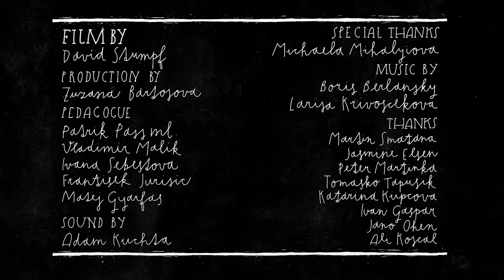Cowboyland - Short Film by David Stumpf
According to the justice of the Wild West, thieves must be punished. But when the sheriff’s horse breaks, and there is no-one to oversee justice, it’s hard to forecast if justice stays justice.

Original title - Kovbojsko (Cowboyland)
Director - David Stumpf
Year - 2016